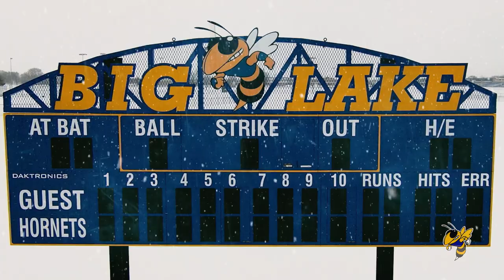2023 Big Lake Hornets Baseball - Hype Video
Big Lake High School Baseball
Head Coach: Loren Holthause
Assistant Varsity Coach:  Tony Trudeau
Assistant JV Coach:  Ryan Prom
9th Grade Coach:  Tyler Halverson
Pitching Coach:  John Cusick
Athletic Director:  Jared Matson

Big Lake Media @JimMorrisBLM
Big Lake Hornets Athletics @BL_Hornets

Coverage
News Stand:  Monticello Times
News Stand:  The Patriot

Credits –

Disney
Mandalorian

Aloe Blacc
Make Way